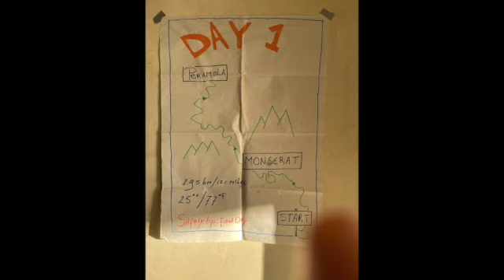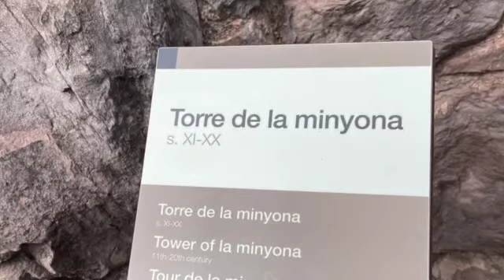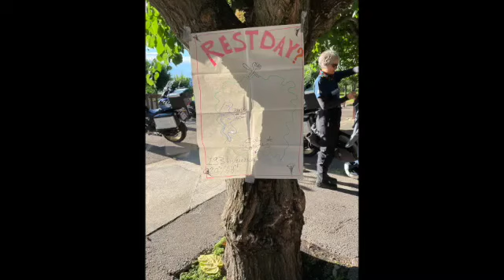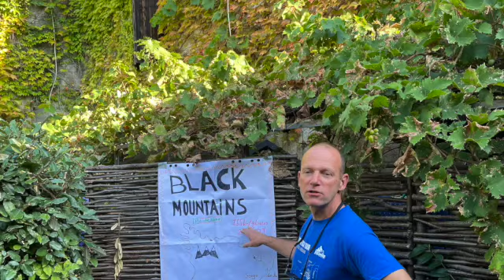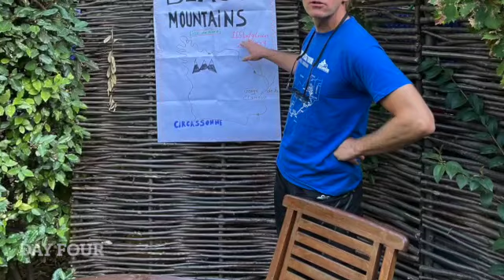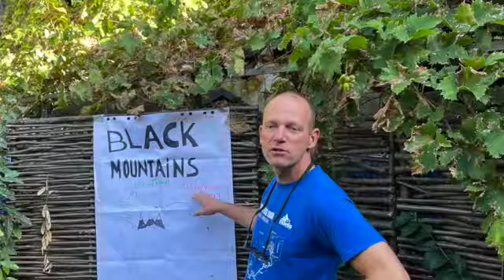Tour of the Pyrenees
Motorcycle to the Pyrenees starting in Castelldefels Spain, riding through Peramola, Andorra, Carcassonne France, Molló Spain and back to Castelldefels.